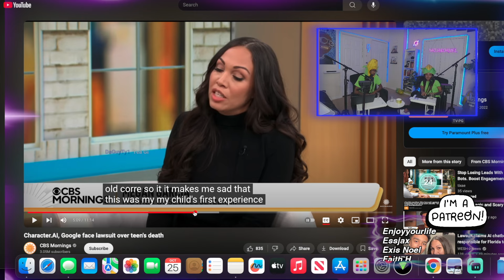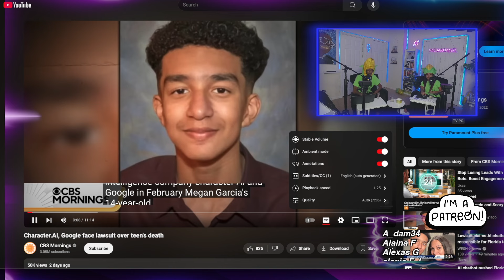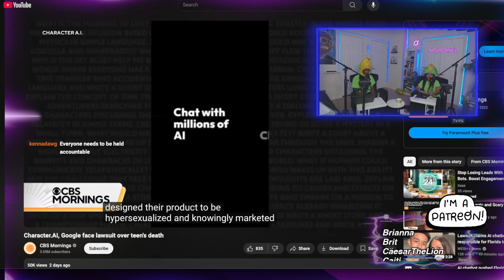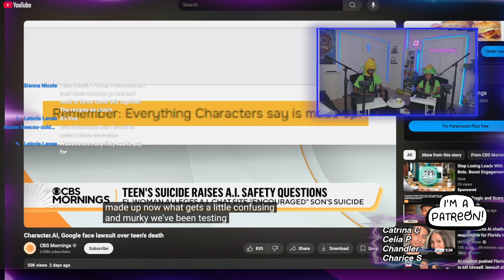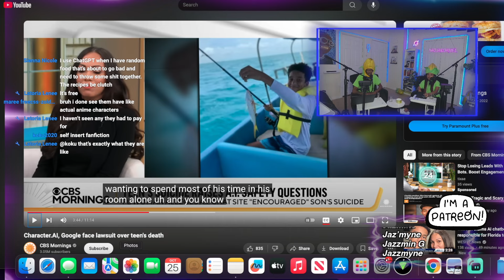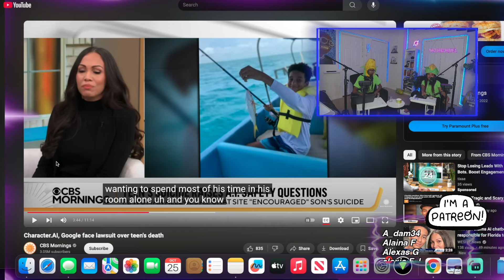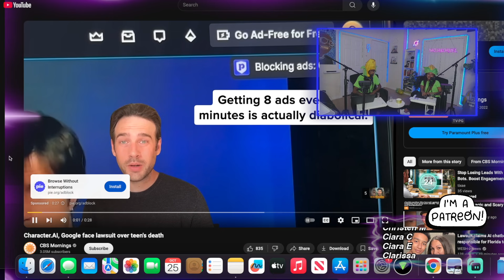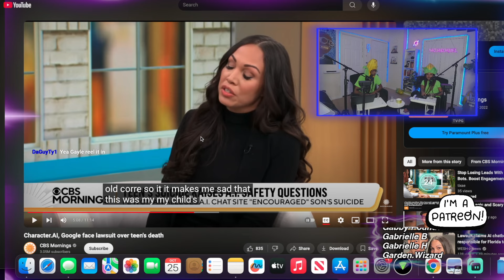Character.AI Faces Lawsuit For Encouraging Teen's Death